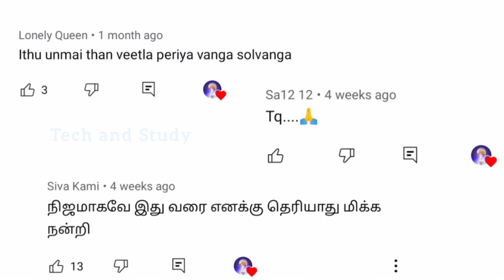Thanks for 10K Subscribers | Give away waiting🎁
This video for thanking our supporters